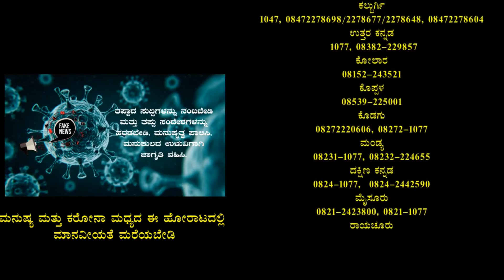ತುಮಕೂರು ಫೋಟೋ ಮತ್ತು ವೀಡಿಯೋಗ್ರಾಫರ್ಸ್ ಸಂಘದ ವತಿಯಿಂದ ವೃತ್ತಿಪರ ಛಾಯಾಗ್ರಾಹಕರಿಗ ಫುಡ್ ಕಿಟ್ ವಿತರಣೆ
ತುಮಕೂರು ಫೋಟೋ ಮತ್ತು ವೀಡಿಯೋಗ್ರಾಫರ್ಸ್ ಸಂಘ ವತಿಯಿಂದ ತುಮಕೂರು  ಕರೋನ ಕಾರಣ ವ್ಯಾಪಾರಗಳಿಲ್ಲದೆ ಸಂಕಷ್ಟದಲ್ಲಿ ಇರುವ ವೃತ್ತಿಪರ ಛಾಯಾಗ್ರಾಹಕರಿಗ ಫುಡ್ ಕಿಟ್ ವಿತರಣೆ ಮಾಡಲಾಯಿತು ಈ  ಕಾರ್ಯಕ್ಕೆ ಸಹಕರಿಸಿದ ಎಲ್ಲ ಪ್ರಾಯೋಜಕರಿಗೂ ಹಾಗೂ ಸಂಘದ ಪದಾಧಿಕಾರಿಗಳಿಗು ಧನ್ಯವಾದಗಳನ್ನು  ಅರ್ಪಿಸಿದರು.

ವರದಿ : ಶಿವಕುಮಾರ್ ಕೆ.ಎಸ್